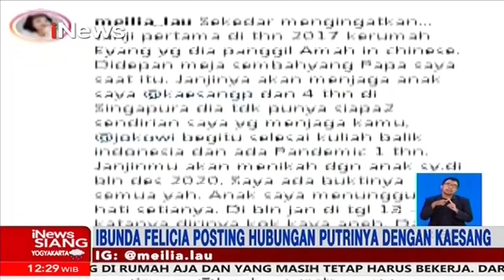Tudingan "Ghosting" Terhadap Felicia, Kaesang Buka Suara - iNews Siang 09/03